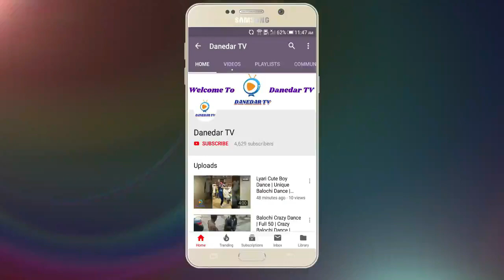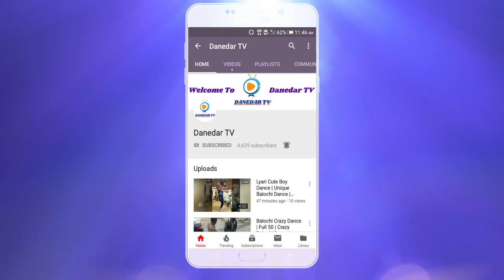Galti Se Mistake | Jagga Jasoos | Ranbir, Katrina | Arijit | Zubair Smart | 09 Nov 2019 | Danedar TV